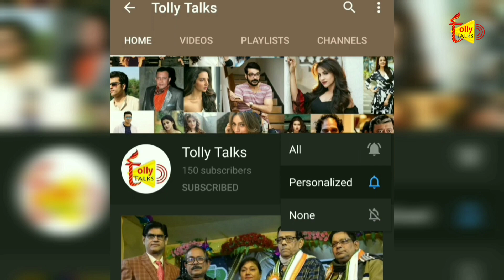Exclusive interview | Basabdatta Chatterjee | Michhil | Music Launch | Tolly Talks | 2020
Exclusive interview of Actress
her upcoming movie

গতকাল কলকাতার এক ক্যাফেতে হয়ে গেল মিছিলের মিউজিক লঞ্চ, উপস্থিত ছিলেন ভাস্বর চ্যাটার্জি, বাসবদত্ত চট্টোপাধ্যায় , মিউজিক ডিরেক্টর রাজা নারায়ণ দেব ও অন্যান্য শিল্পীরা.
ছবিটি পরিচালনা করছেন - "সুরজিৎ নাগ" এন্ড টিম
শুভমুক্তি 24 শে জানুয়ারি, 2020